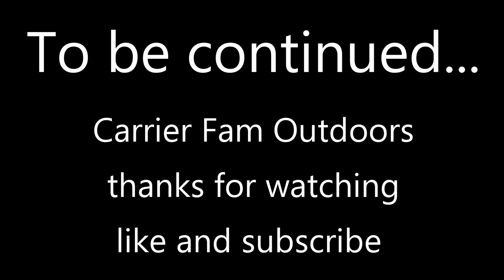Unexpeted rain and flash flood (catch and cook gone wrong)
labor day weekend 2018 Twin creek near West Alexandria OH. Halderman rd to anthony rd over night camp. we get unexpected rain for the first half of the trip an then a flash flood sneaks up on us?